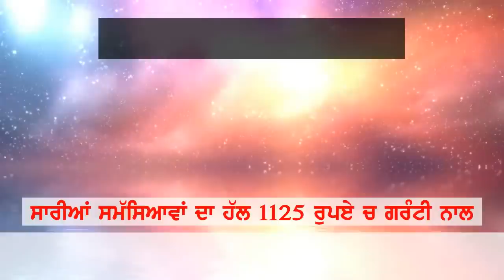adhi raat nu ghar ch daka